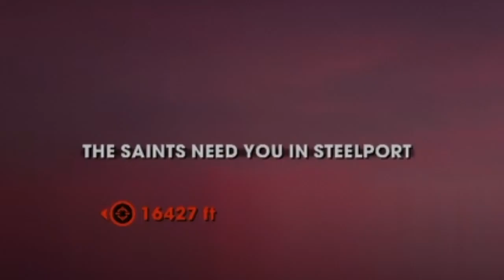Saints Row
TIMOTHY.